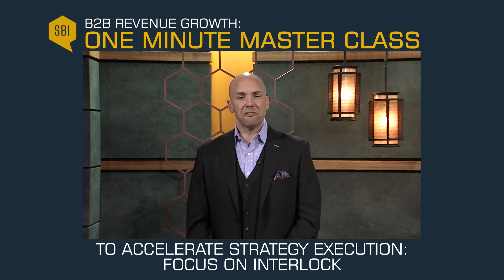To Accelerate Strategy Execution, Focus on Interlock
For companies owned by private equity firms, there is enormous pressure to outperform the market and competitors.

In this 1-minute video, our CEO shares how operating partners can pull off transformations faster and more effectively — by focusing on functional interlock, a successful operating cadence, and benchmarking.